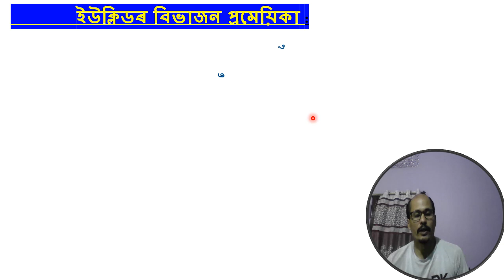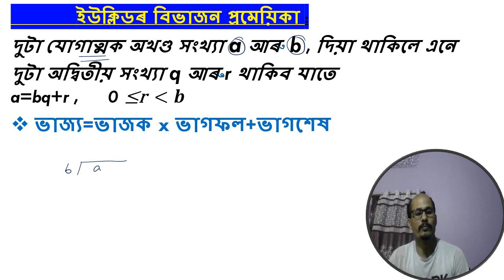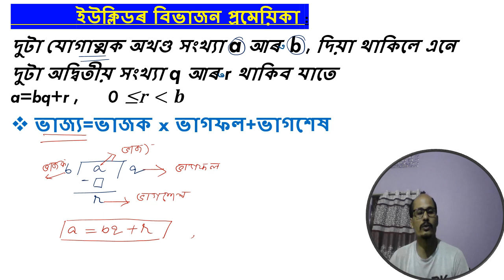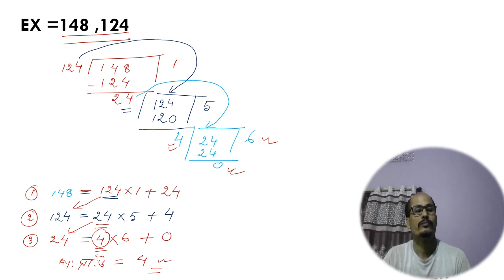ইউক্লিডৰ বিভাজন প্ৰমেয়িকা Class 10 Maths